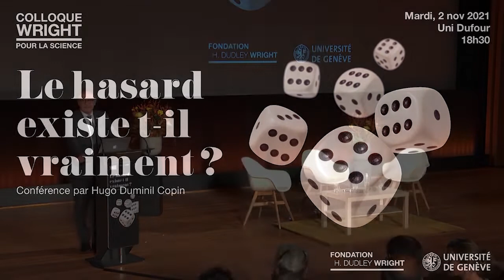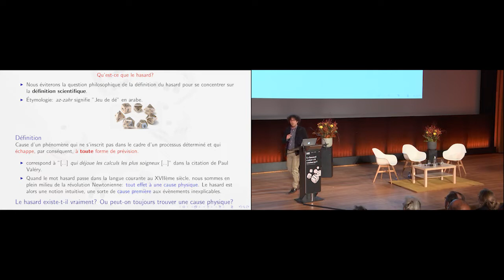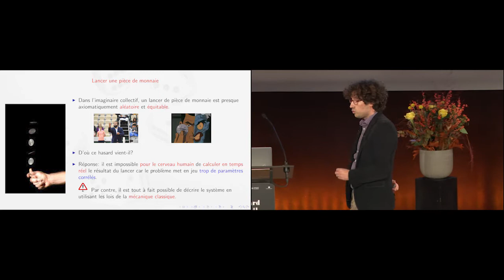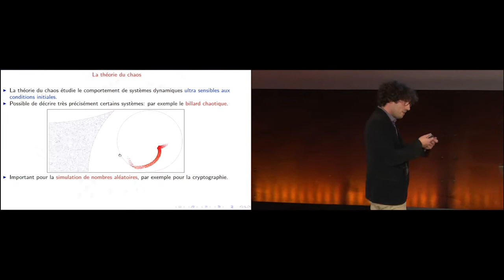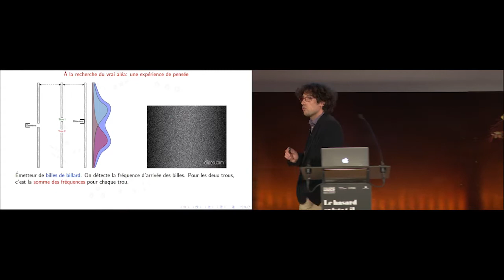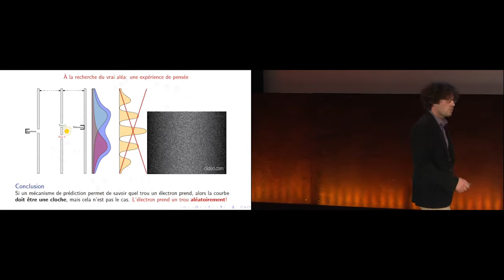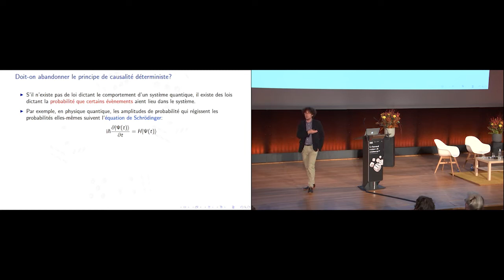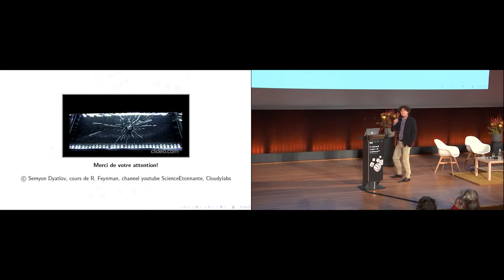Hugo Duminil Copin - Does randomness really exist?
Hugo Duminil Copin - Professor of mathematics at the University of Geneva and l'Institut des Hautes Études Scientifiques

In the collective imagination, rolling die allows one to obtain an unpredictable result… But is this really true?

The movements of the hand and of the die follow the rules of classical physics, and the result of the roll can a priori be perfectly predicted. The unpredictable aspect seems to be due to a computational inability on the part of the observers rather than to an intrinsic randomness of the system. This realization is even more obvious when shuffling cards. Starting from a totally ordered game, it is possible to analyze the apparent disorder induced by shufflings of different qualities.

Through examples, we will see that some random events of everyday life are in fact perfectly deterministic, which leads us inexorably to question the very existence of chance. However, this doubt is only short-lived as the real chance is hidden elsewhere. In the infinitely small, where quantum physics replaces classical physics, the universe starts to play dice. The trajectory of an electron passing through a screen through a tiny hole cannot be predicted: two perfectly identical electrons entering the hole in exactly the same way will come out in different places.
Whether randomness is apparent, on a macroscopic scale, or real, on a microscopic one, it is essential to understand its fundamental laws in order to model it in the best possible way.
This is where probability theory comes into play.

The lecture will be followed by a discussion, crossing mathematics and quantum physics knowledge, between Hugo Duminil Copin and Thierry Giamarchi. Professor Duminil Copin is a specialist in mathematical physics and probability theory, in particular in random graphs and ferromagnetism.  Professor Thierry Giamarchi teaches physics at the University of Geneva. His research area is the study of the effects of interactions in quantum matter, as well as the effects of disorder in both classical and quantum systems.